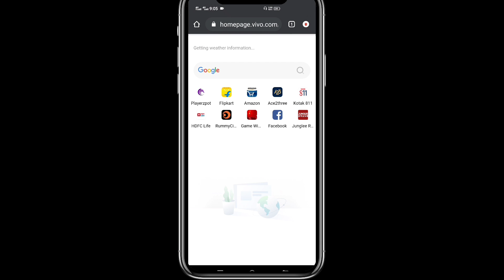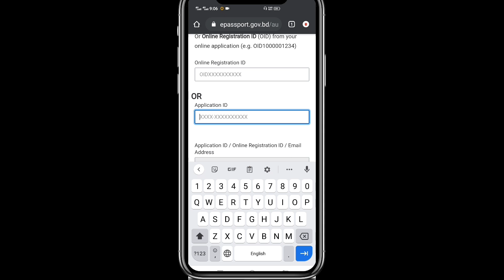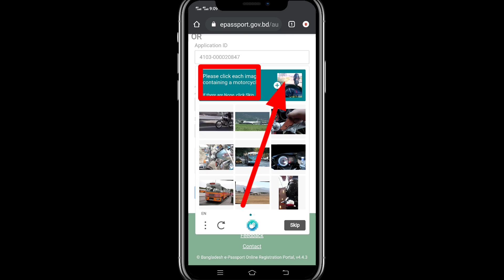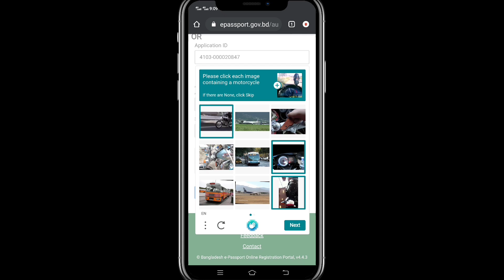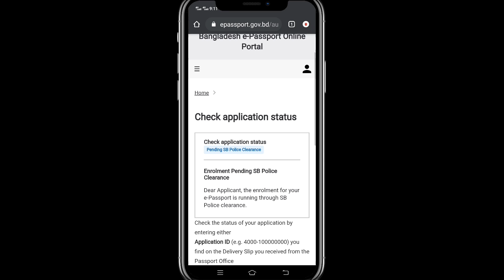পাসপোর্ট নাম্বার দিয়ে পাসপোর্ট চেক /how to check passport online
In this video I will learn how to check passport online with passport number